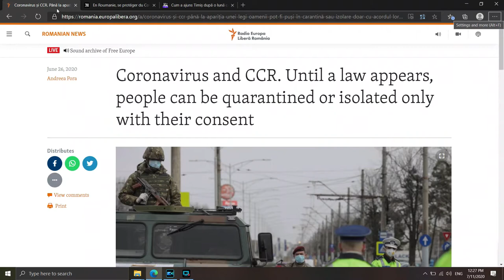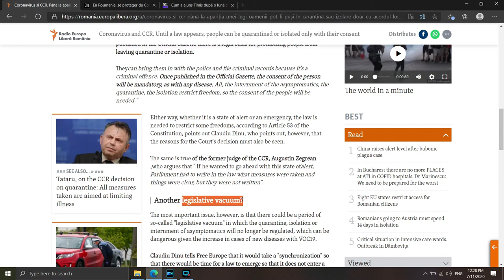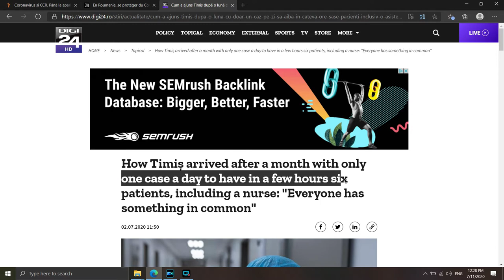UPSET! Living in Romania during the Covid-19 pandemic: nobody cares! (July 2020 Update)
In today's video, I am ranting about the current situation in Romania and the alarming rise in new cases confirmed throughout the country. I shot a couple of videos that prove what the numbers show: that people don't really care. The media doesn't really care about the virus anymore and it has been minimized to the point that almost nobody shows it the respect it deserves.

As a result, since the relaxation measures were launched, daily new cases have tripled compared to the lockdown times. And I am upset!

You can read more about the situation in Romania on the RomaniaExperience.com blog where I only use data from official sources:

An older rant in which I predicted that what's happening today will become reality

Do you have suggestions and video topics you'd like me to create? Let me know by commenting below. Love you, guys and girls! Stay safe!